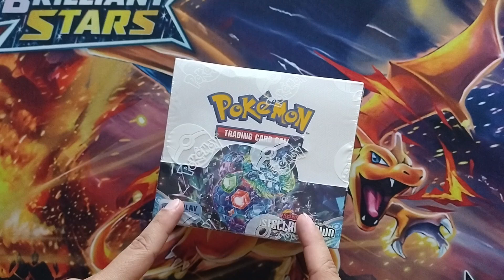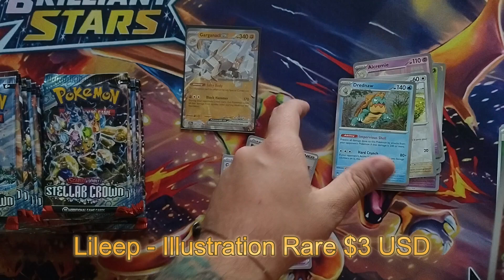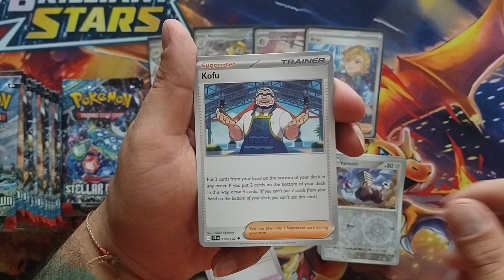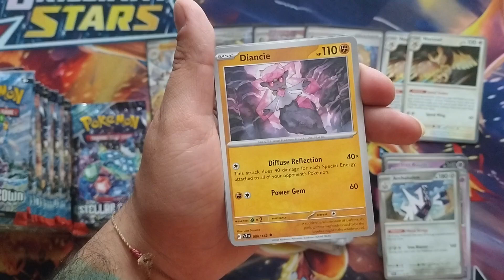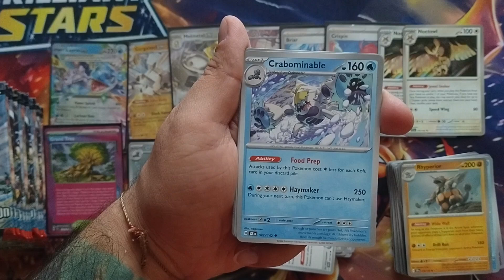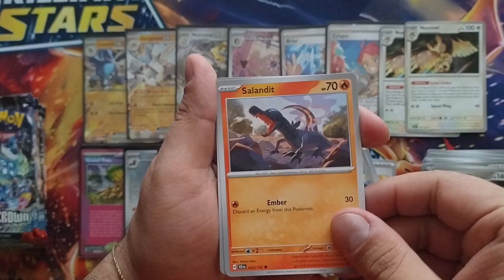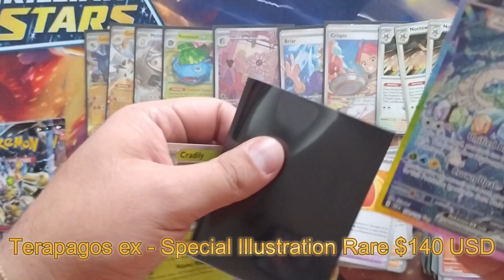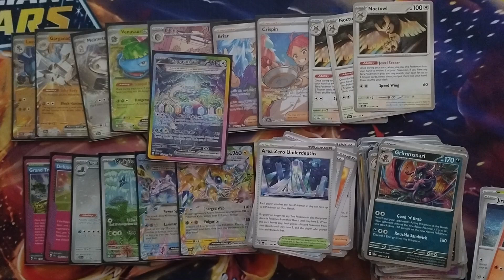Tercera Y Mejor Booster Box De Stellar Crown / Mi Última Apertura De Esta Expansión